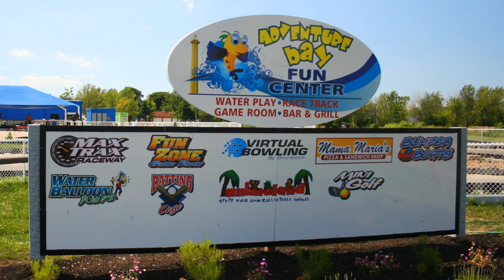ADVENTURE BAY FUN CENTER- Put-in-Bay, Ohio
Enjoy Put-in-Bay's fun Center.  Go Karts, Bumper Boats, Virtual Bowling,Video Games, Food and More!!!